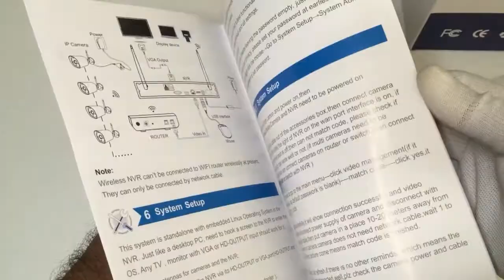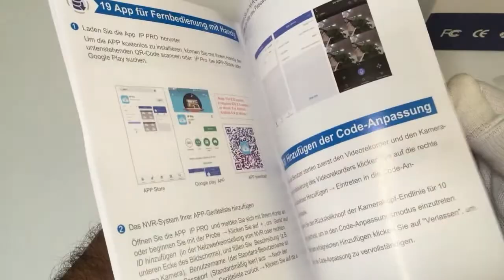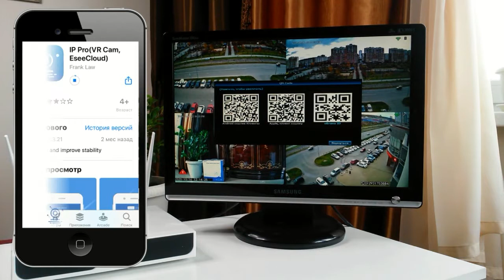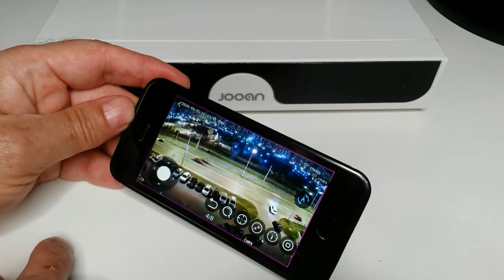БЕСПРОВОДНОЙ КОМПЛЕКТ JOOAN